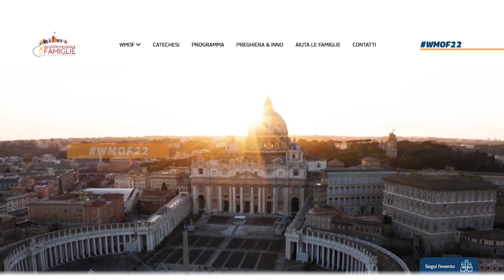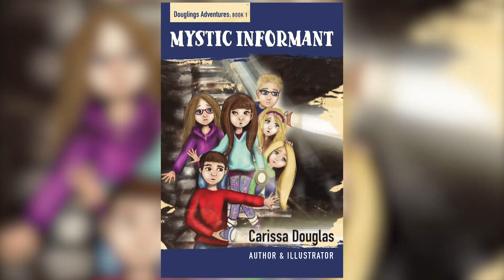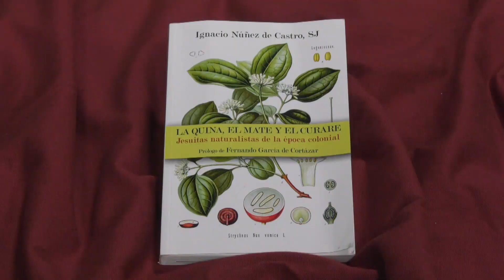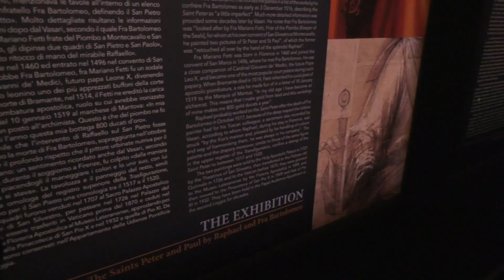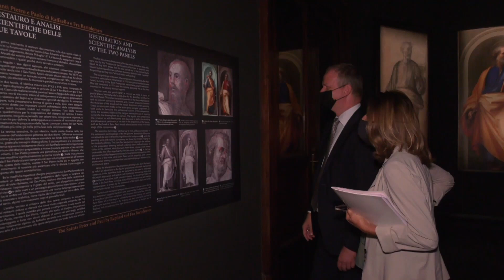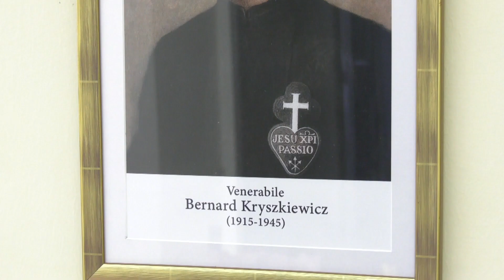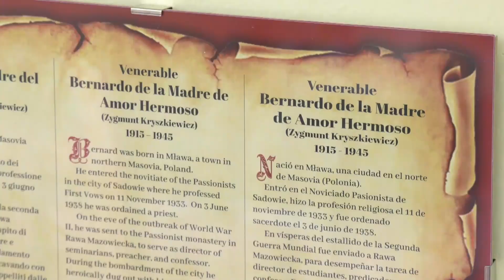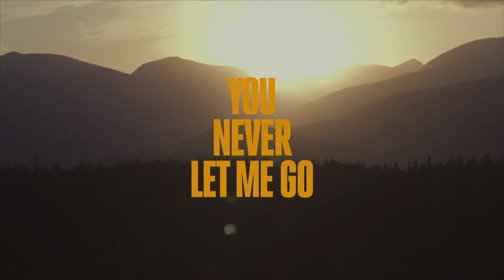Római Riportok- 2021. október 17.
TARTALOM

1. Az erőszak megszűnéséért imádkozott Ferenc pápa
2. Világvallások vezetői a klímaváltozás ellen
3. Új főtitkára van a Nemzetközi Teológiai Bizottságnak
4. Ferenc pápa sürgeti a nigériai állampolgárok biztonságát
5. A Családok Világnapjának helyi előkészületeire hívnak
6. Ferenc pápa kedvenc itala: a maté
7. Fra Bartolomeo és Raffaello: mester és tanítványa
8. Tiszteletreméltóvá avattak egy embereket mentő papot
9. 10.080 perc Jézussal